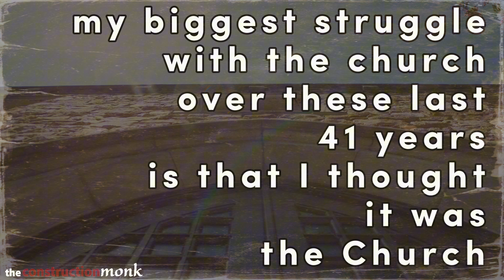Church Not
What if what you thought was the Church, wasn't?  How would you know.  If what you know of church is all you've ever known, how do you know what the Church is, and isn't?